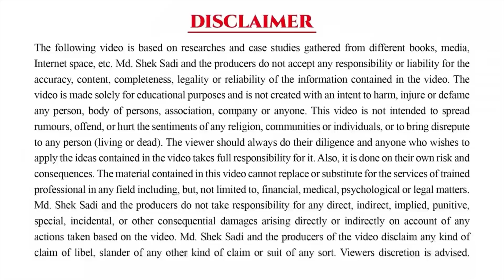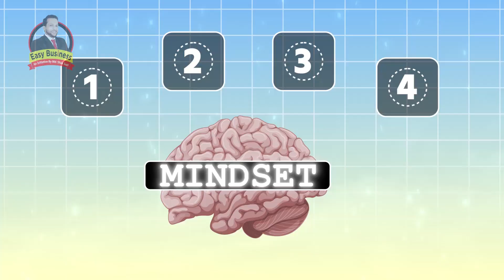সেলস পার্সনের মাইন্ডসেট কেমন হবে ll Md. Shek Sadi ll Enroll Our Course- 01705568586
Presented by:
Md. Shek Sadi

🔥 Easy Business 🔥
ENROLL OUR COURSE:-
1) EVERYTHING ABOUT STARTUPS FIRST TO LAST COURSE ll EV-23
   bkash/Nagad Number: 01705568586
   After bkash/Nagad Payment Click Link of
 2) A To Z: START TO IMPLEMENTATION OF STARTUP
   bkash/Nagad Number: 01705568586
   After bkash/Nagad Payment Click Link of Course

Timestamp
00:00 - সেলস পার্সনের মাইন্ডসেট কি
00:20 - Fixed Mindset / ফিক্সড মাইন্ডসেট
01:03 - Growth Mindset / গ্রোথ মাইন্ডসেট
02:26 - Entrepreneurial Mindset / এন্ট্রেপ্রেনিউরিয়াল মাইন্ডসেট
04:07 - Agile mindset / এজাইল মাইন্ডসেট
06:08 - Summary of Four Mindset
07:39 - ইজি বিজনেস এর লাইফ চেঞ্জিং কোর্সে জয়েন করুন
07:57 - শেষের কথা